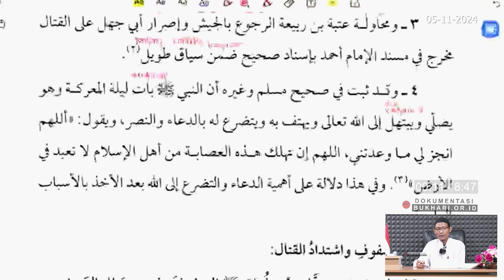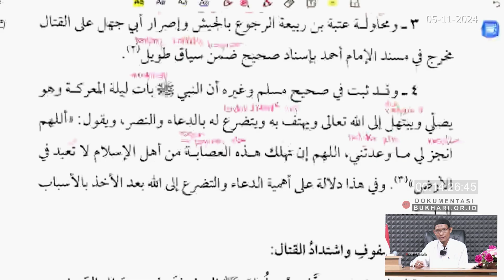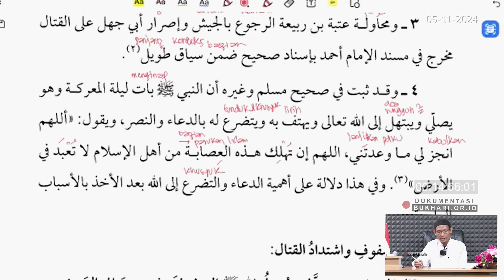Sirah Nabawiyah [42] Perang Badr Bagian 5 - Ustadz Abu Firas Luthfi, Lc.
Sirah Nabawiyah
Ustadz Abu Firas Luthfi, Lc.
📚 Mengkaji Khusul al-Ma'mul Bi Syarhi Mukhtasar al-Fushul fi Sirati ar-Rasul, karya Dr. Hani Ahmad Faqih, حفظه الله
(Penjelasan atas al-Fushul fi Sirati ar-Rasul karya Ibnu Katsir رحمه الله)